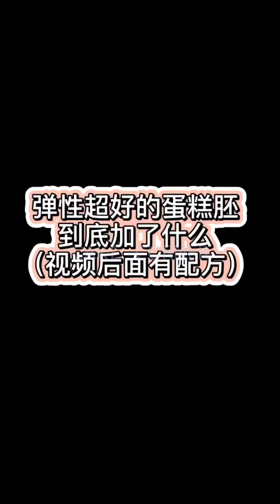Tasteful Cake Compilation & Yummy Dessert | Amazing Birthday Cakes Decorating